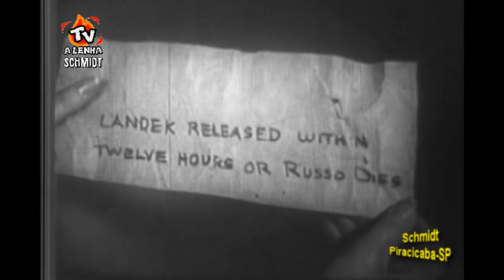⭐RARIDADE!⭐ROBERT TAYLOR E SEUS DETETIVES (SÉRIE DA TV 1959) IBRASOM DUBLAGEM CLÁSSICA / 16MM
⭐IBRASOM DUBLAGEM CLÁSSICA E RARÍSSIMA⭐
⭐EPISÓDIO EXTRAÍDO E TELECINADO DE PELÍCULA DE 16MM⭐
🔴TAMBÉM CONHECIDA COMO "OS DETETIVES DE ROBERT TAYLOR"🔴